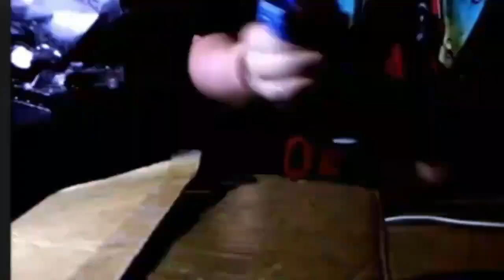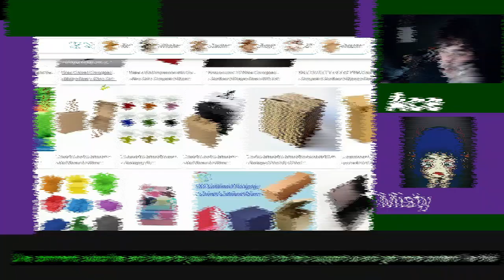GRETA'S DONATION BOX | Acemist funny moments #10